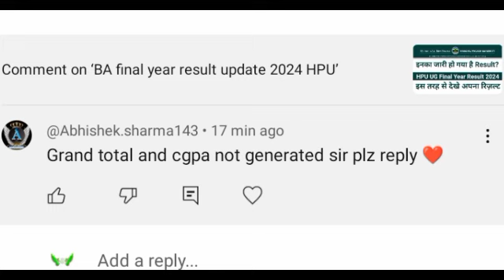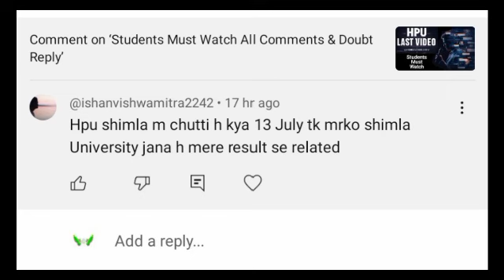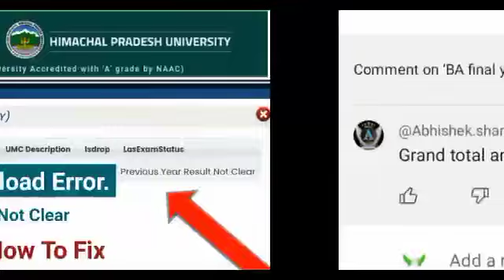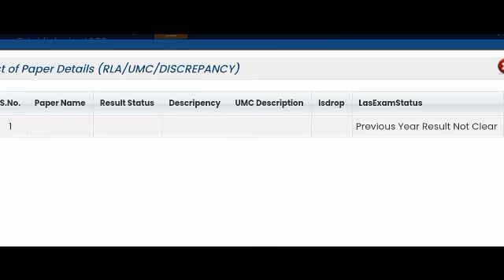hpu result error & Solution student portal hpu